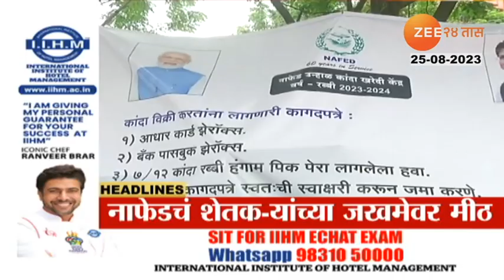Top Headlines Today | टॉप हेडलाईन्स | 8.00 PM | 25th August 2023 | झी २४ तास | Zee24taas